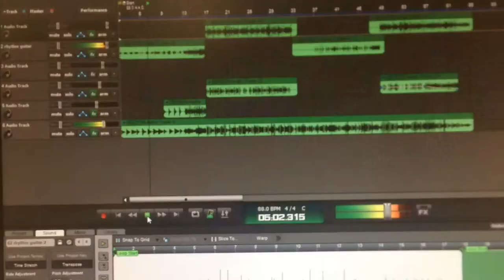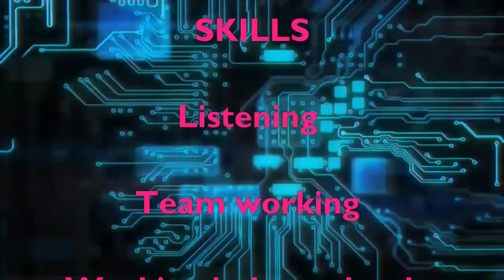Music Technology in S3 @ Harris Academy, Dundee